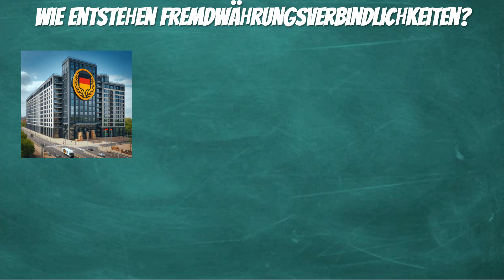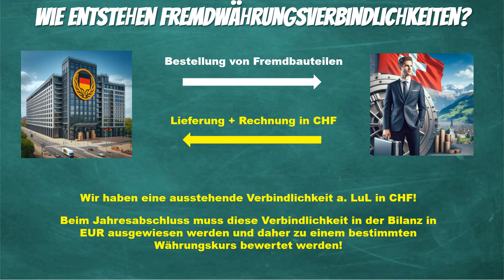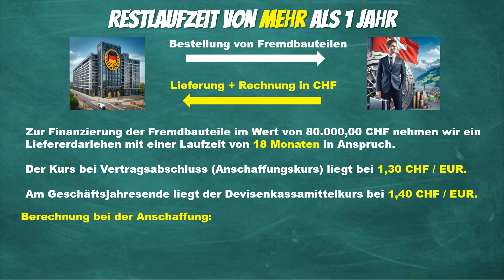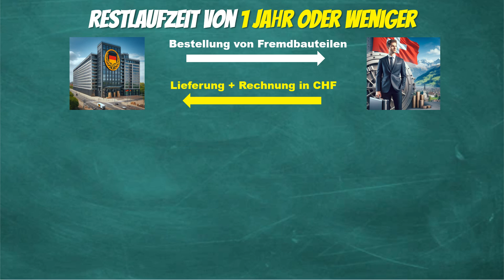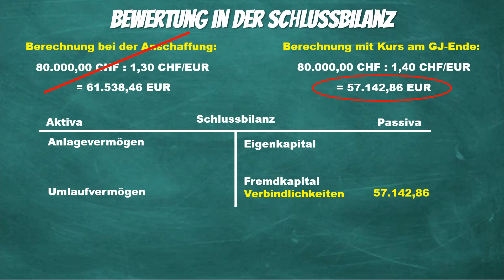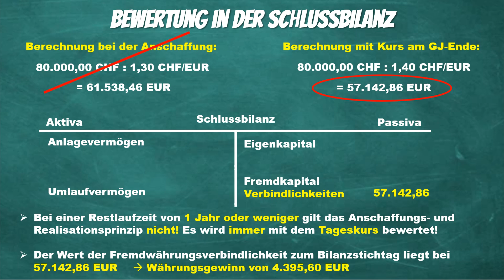Einfache Berechnung und Bewertung von Fremdwährungsverbindlichkeiten mit unterschiedlicher Laufzeit!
Bei Fremdwährungsverbindlichkeiten gilt es zuerst, den ausstehenden Betrag in Euro umzurechnen. Dabei ist sowohl der Anschaffungskurs, als auch der Devisenkassamittelkurs entscheidend. Je nachdem, wie lange die Restlaufzeit ist, greift man anschließend auf den entsprechenden Betrag für den Bilanzansatz zurück und muss dabei sowohl das Anschaffungskostenprinzip, als auch das Realisationsprinzip beachten.
0:00 Einleitung
0:08 Wie entstehen Fremdwährungsverbindlichkeiten?
1:17 Vorgehen bei Restlaufzeit von mehr als einem Jahr
3:54 Bewertung bei Laufzeit über einem Jahr
6:00 Vorgehen bei Restlaufzeit von einem Jahr oder weniger
6:53 Bewertung bei Laufzeit von einem Jahr oder weniger